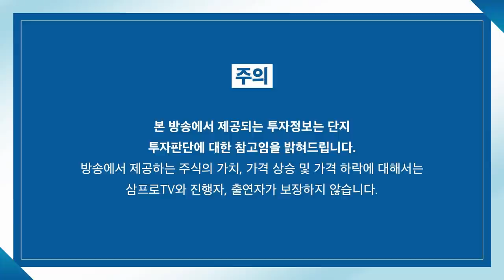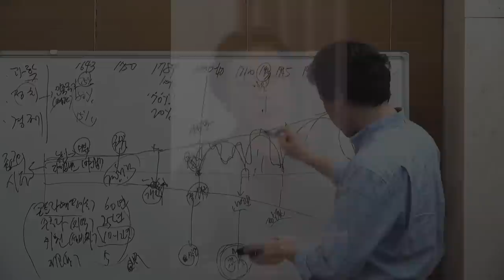[증시 염탐정] 삼성, 바이오젠과의 관계 청산.. 바이오주의 영향은? f.이베스트투자증권 염승환 이사